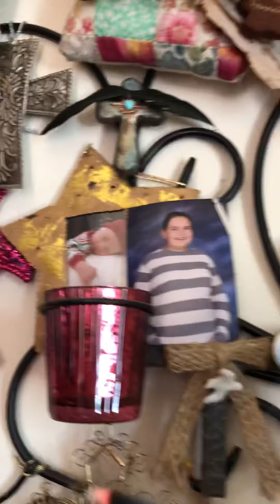For Unto Us A Child Is Born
Blessing Altars easing the Way for a fresh Spirit joining us Earthside...